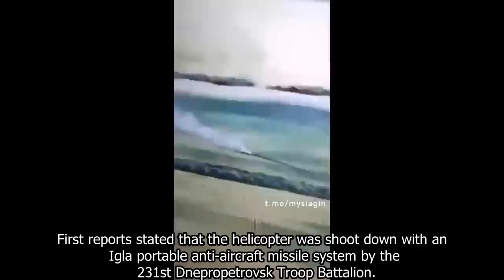🔴 Russian MI-24 Hind Helicopter Downed By Ukrainian Igla MANPADS While Flying Extremely Low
Video footage captured by a Ukrainian drone in the Donetsk area shows the moment of the downing of a Russian MI-24 Hind helicopter after a direct Ukrainian Igla MANPADS missile hit.

It seems the helicopter was flying so low to avoid even such surface-to-air missiles but had no luck.

First reports stated that the helicopter got hit by Ukrainian soldiers of the 231st Dnepropetrovsk Troop Battalion.